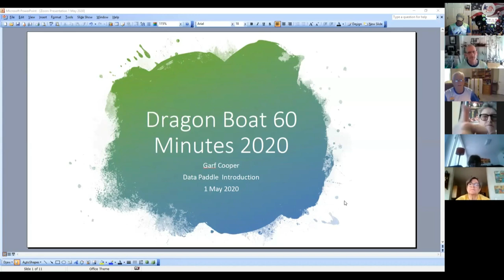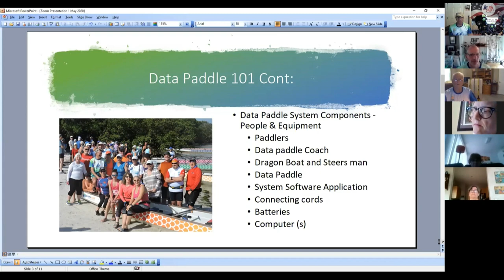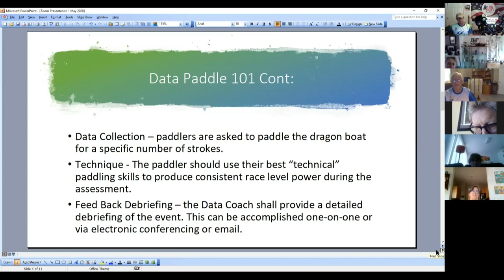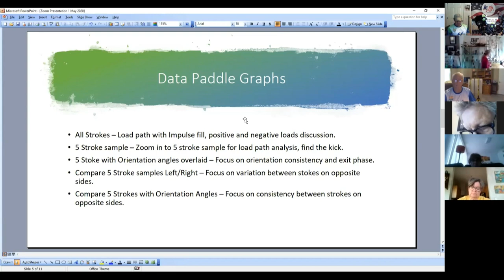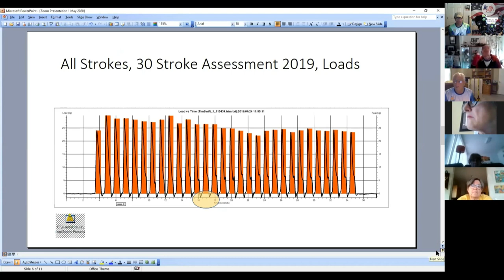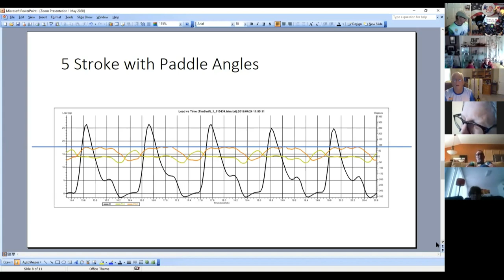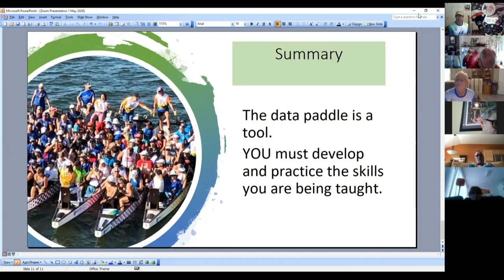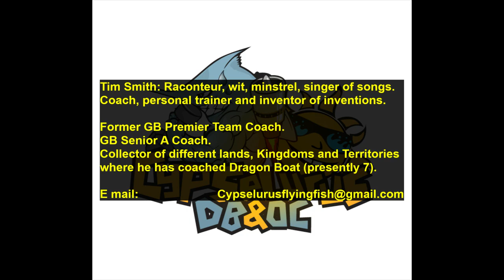PtW60#1: Paddle the World in 60 minutes. Edition 1. Broadcast on 1st May 2020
Features include:
Shoulder mobility and injury prevention. Tim Smith
Mental Toughness & race preparation: Pat Bradley
The Merlin Data Acquisition Paddle (DAP).

Edition 2 is live on 08th May 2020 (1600 Hrs London, 1100 Hrs EDT)